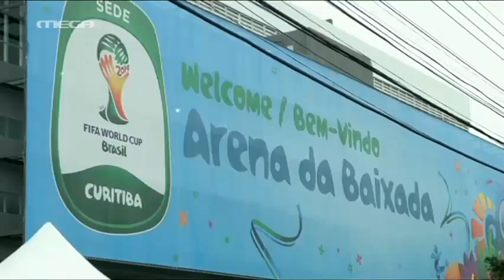Βραζιλιάνος "μάγος" προβλέπει δύσκολα για Νεϊμάρ - Μέσι - MEGA ΓΕΓΟΝΟΤΑ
Από το Μουντιάλ δεν λείπουν και τα ευτράπελα, όπως ένας αυτοαποκαλούμενος μάγος, που αποκάλυψε ότι οι δυο σούπερ σταρ της διοργάνωσης, ο Νεϊμάρ και ο Μέσι θα αντιμετωπίσουν μεγάλες δυσκολίες.